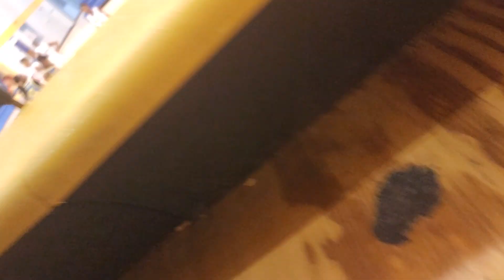Linwood vs Carroll